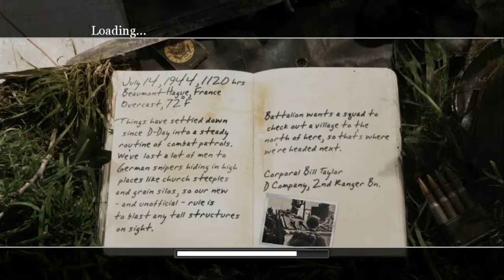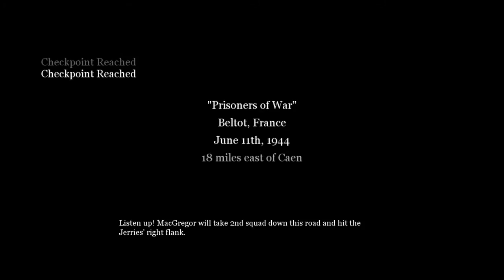Call of Duty 2 On Xbox 360! | Ep.#21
In this episode I'm in Caen in France fighting the germans again!